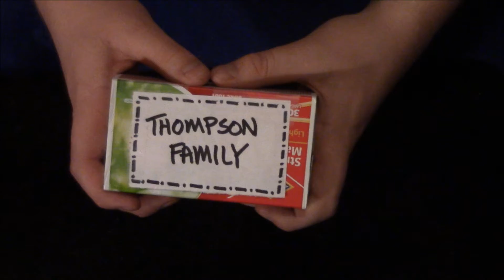Kenna's Announcement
My little sister asked me to help tell everyone the gender of their new baby, coming this August. Do some magic, tell a story, share the love :)